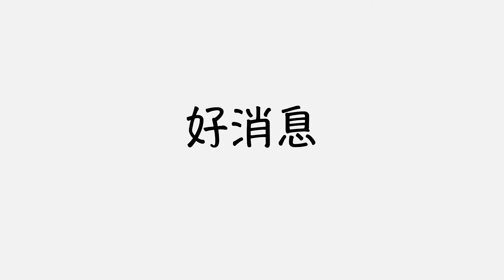疫情过后医生的工作日常：收入减少，接单摄影航拍补贴家用。